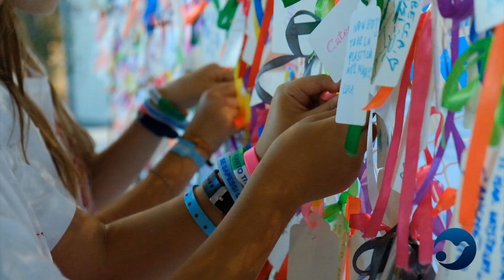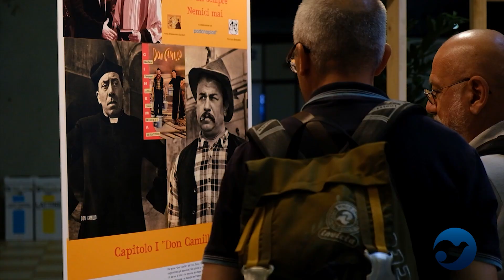Un racconto al giorno 2023 - UN'AMICIZIA INESAURIBILE - day6